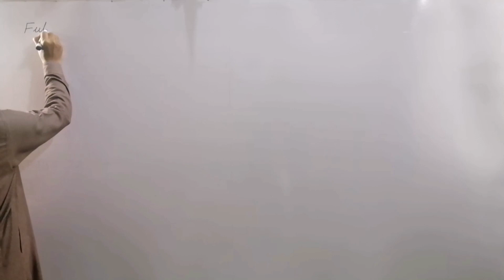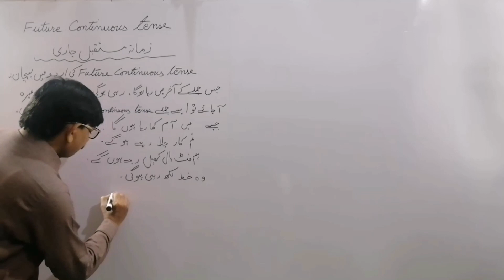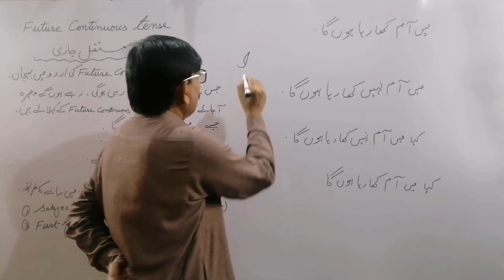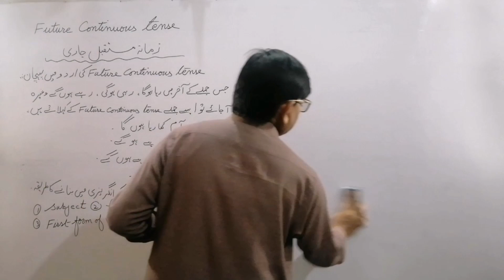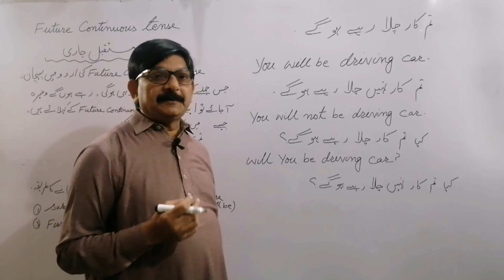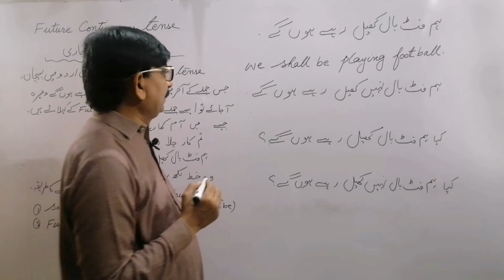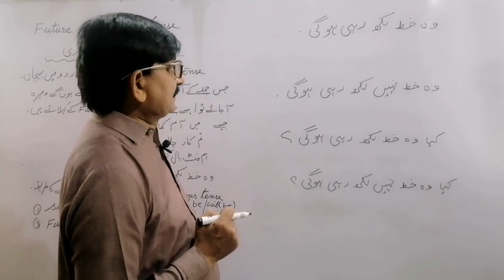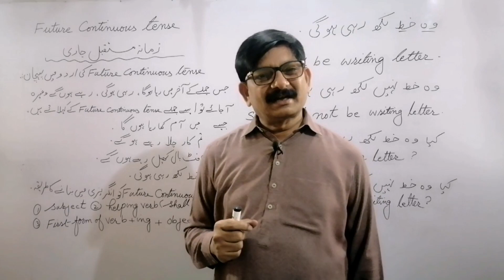# Future Continuous tense in urdu by Sir Muhammad Ali Malak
Futurecontinuoustense,Whatisfuturecontinuoustense ?, # What is the definition of future continuous tense , Basic English Grammar, SirMuhammadAliMalak, Sir Muhammad Ali Malak, futurecontinuoustenceinenglishgrammar, # LearnFuturecontinuous tense through urdu,